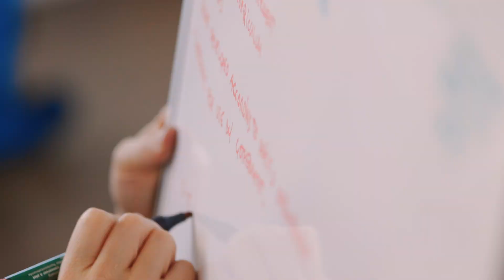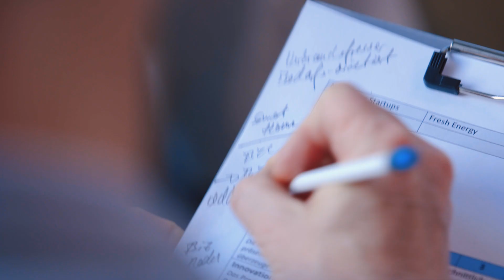Life’s a Pitch: Hackathon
Das große Finale des Start-up Wettbewerbs „Life’s a Pitch“ fand in Frankfurt am Main statt und stand ganz im Zeichen des Coachings. Die drei Finalisten RehaGo, FreshEnergy und neuronut bekamen wertvollen Input durch ihre Mentoren und konnten so ihre Präsentationen nochmals verbessern.